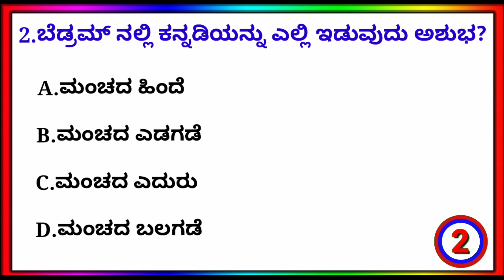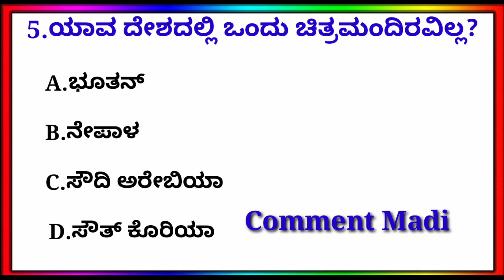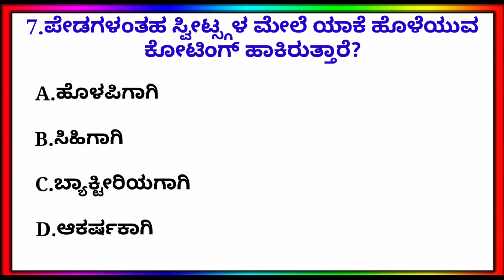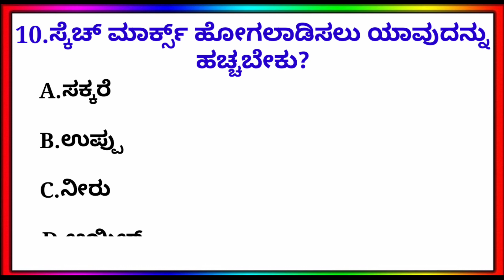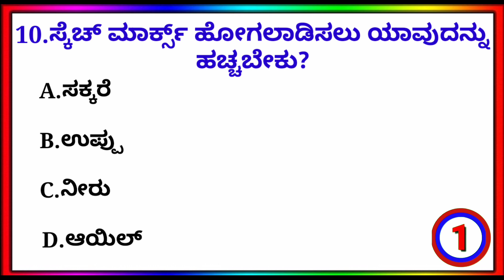kannada general knowledge || gk kannada || Basic gk in kannada || gk quiz 📚📚📚 Ep-19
ಹಲೋ ಫ್ರೆಂಡ್ಸ್ ಹೇಗಿದ್ದೀರಾ. ನೀವೆಲ್ಲ ಚೆನ್ನಾಗಿದ್ದೀರಾ ಅಂತ ಭಾವಿಸುತ್ತೇನೆ. ಇವತ್ತು ಈ ವಿಡಿಯೋದಲ್ಲಿ ನಿಮಗಾಗಿ 10 ಇಂಟರೆಸ್ಟಿಂಗ್ kannada gk question and answer ನಿಮಗಾಗಿ gk kannada quiz ನಲ್ಲಿ ತಗೊಂಡು ಬಂದಿದ್ದೇನೆ.ಈ ವೀಡಿಯೊವನ್ನು ಇಷ್ಟಪಡುತ್ತೀರಿ ಎಂದು ಭಾವಿಸುತ್ತೇವೆ thank you so much.

Queries solved:
1.kannada general knowledge
2.kannada gk questions and answers
3.Kannada gk
4.kannada gk questions
5.kannad quiz questions and answers
6.kannada questions answers
7.interesting gk questions
8.gk kannada quiz
9.Kannada quiz
10.ಸಾಮಾನ್ಯಜ್ಞಾನರಸಪ್ರಶ್ನೆ
11.gk question
12.general knowledge questions and answer
13. kannada basic

Basic Gk In Kannada